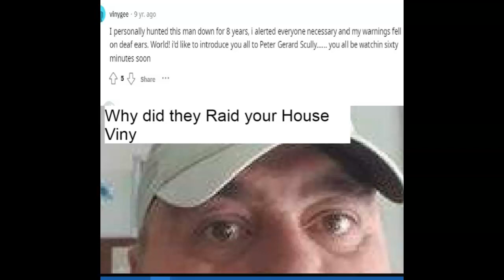The 250 Thousand Dollar ???????